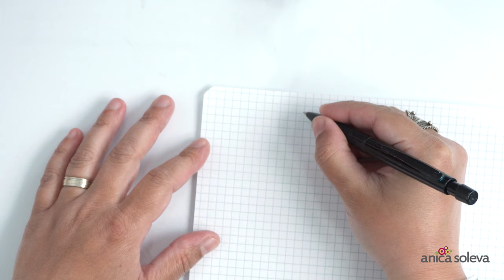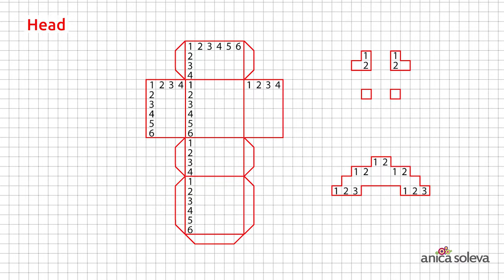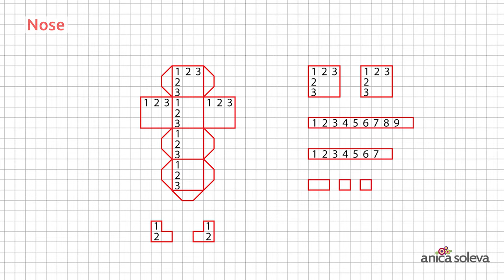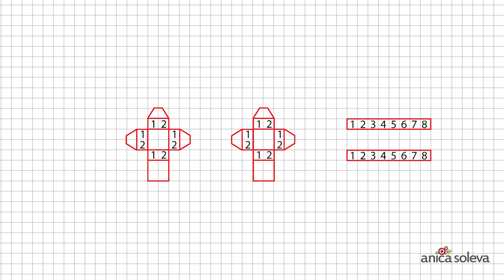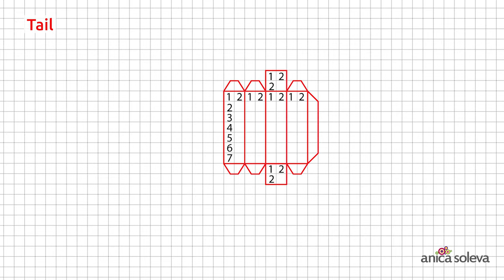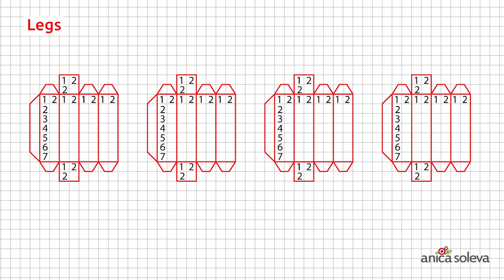DIY Minecraft Wolf From Scratch | Minecraft Papercraft Wolf | Paper Crafts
Hello my friends, in today's video I'm going to show you how to make Minecraft Wolf From Scratch using grid lined paper. It's made from cardstock paper.
😎 You can purchase pre-made printable templates of my Minecraft papercrafts for only $1 each!

Once you purchase a specific design, you can just print out the template, cut out the shape, and you're ready to follow my tutorial. This will help you save time and effort that you would otherwise spend drawing the template yourself. Of course, you will also be supporting my work and helping me get supplies for future videos. If you'd like to support my channel even further, you could make extra donations on my Buy Me A Coffee profile, or here on my Youtube channel (via Membership or Supers). Thank you so much!

🤗 Buy a Super Thanks, which directly supports my channel Anica Soleva Paper Crafts.
00:00:00 Intro
00:00:46 Body (front)
00:03:30 Head
00:05:46 Nose
00:09:27 Ears
00:11:29 Body (rear)
00:11:52 Tail
00:12:15 Legs
00:12:26 Assembly

Supplies:
Mechanical Pencil
Grid Lined School Paper (Paper size is 20.5cm x 14.8cm. Square size is 5mm x 5mm)
Scissors, Wood Glue
Steel Ruler
Sewing Scissors
Tweezers
Embossing tool
If you have any question just let me know! If you have any requests for future videos just leave them in the comments below.  If you make this paper craft Wolf don't forget to tag me!